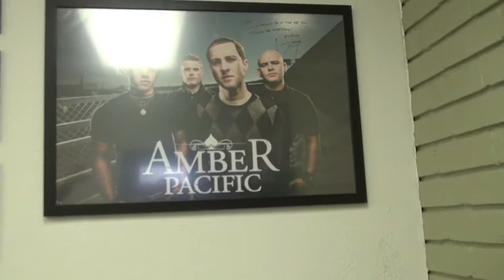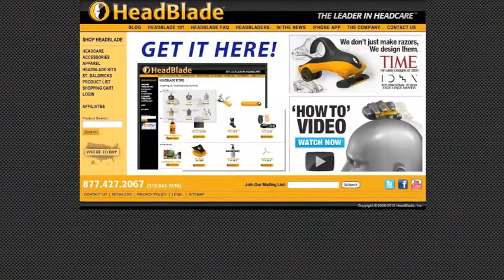HB_Dango_Jan2012.mov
Check out our President, Todd Greene chatting with long time HeadBlader Dango, the drummer from Amber Pacific at HeadBlade HQ!